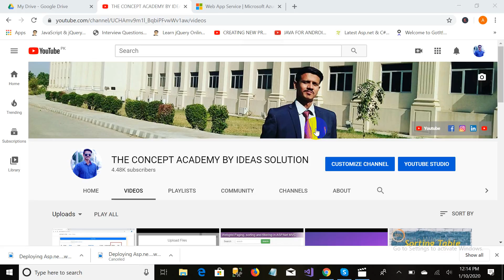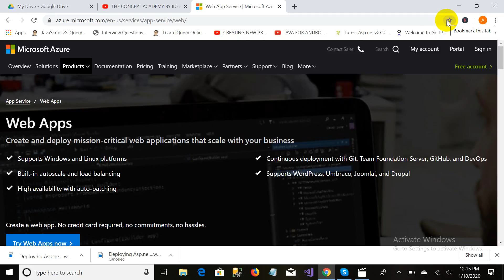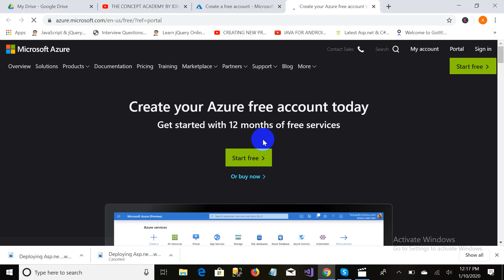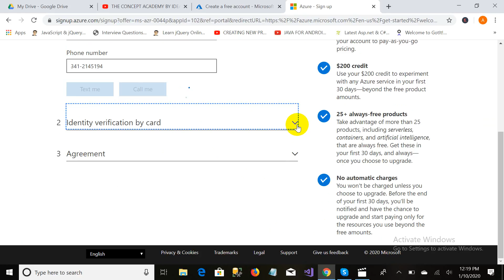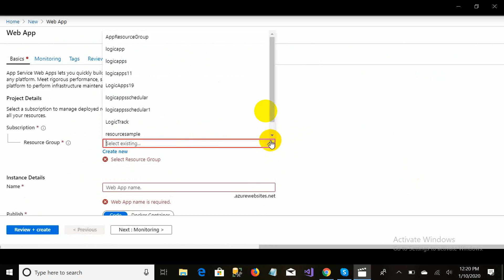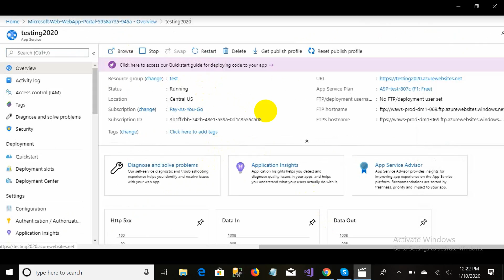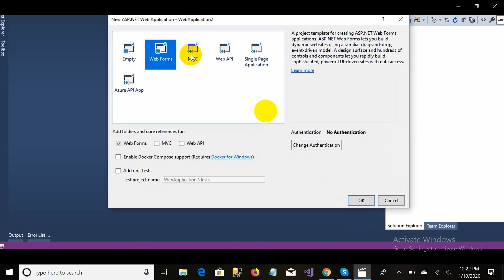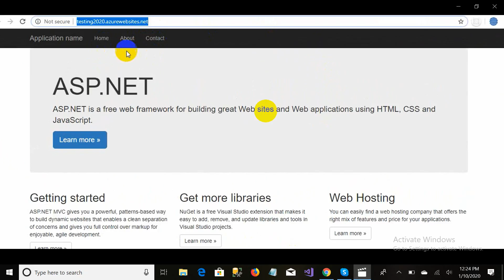Publish Asp net Mvc Web Application on cloud Azure Web Service